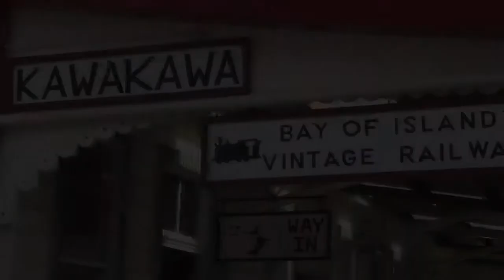Bay of Islands Vintage Railway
The Bay of Islands Vintage Railway Trust (BOIVRT) is a heritage Steam railway in Kawakawa, Northland, New Zealand. The railway operates on part of the former Opua Branch railwayand offers steam train rides to visitors to the Bay of Islands throughtout the year.